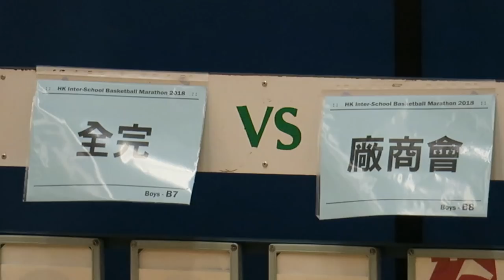全完vs厰商會(2018.6.27.學界籃球馬拉松)精華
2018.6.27.彩虹道體育館 13:45 全完(白) 23 : 31 厰商會(紅)